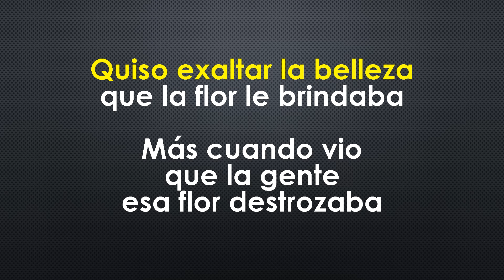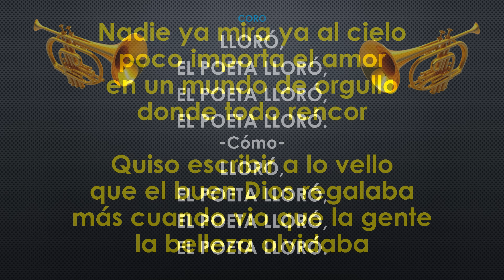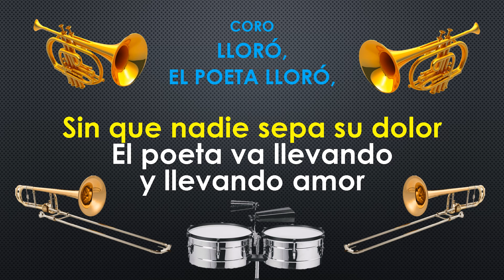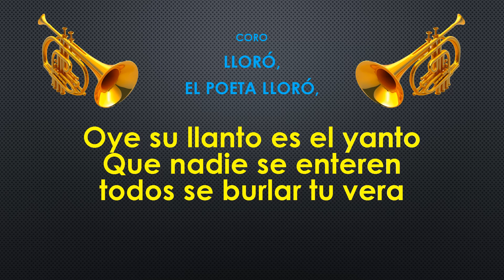El Poeta Lloro Louie Ramírez karaoque mp4